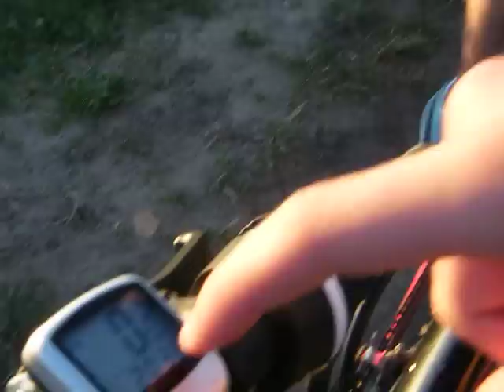Rower day vol.1, czyli Cinek, COOLfon i jego komputer pokładowy za 100 pieniędzy !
kawał o 250 pomidorach, COOLfonie i komputer pokładowy z JOGOsławiańskiego rynku i takie tam :D